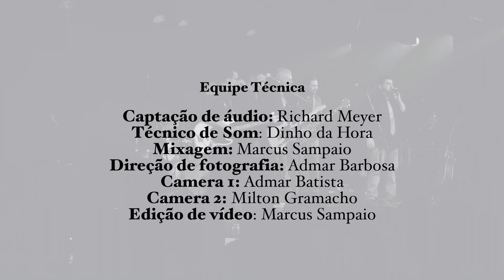DOCTOR SOUL - Noite do prazer - participações: Lazzo Matumbi e Ivã Barreto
Show Outubro Rosa - Teatro Módulo - Salvador-BA - 06/10/2022